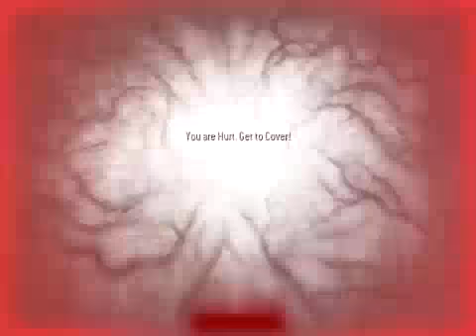Let's play: Call Of Duty MW #4: I found Nikolai!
A like i always appreciated :)